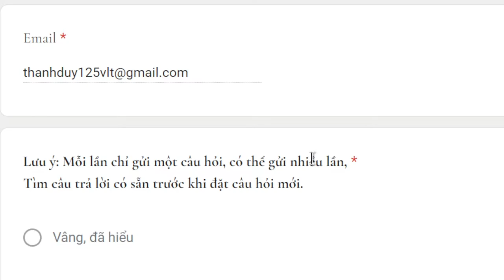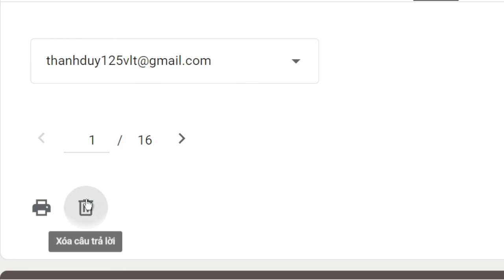1644. Phạm Thiên tái sanh làm người có dục vọng không?